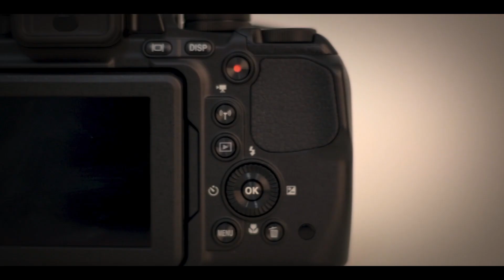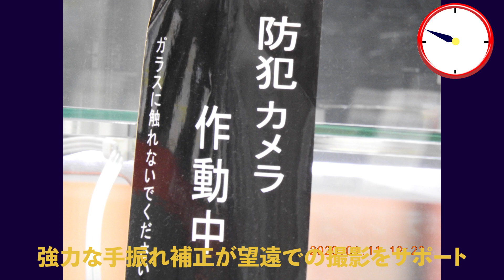ニコンCOOLPIX P900の紹介したい2つの機能（タカチホカメラ黒崎店）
ニコンCOOLPIX P900で是非、紹介したい２つの機能。1台で便利に使えるコンパクトデジカメ。